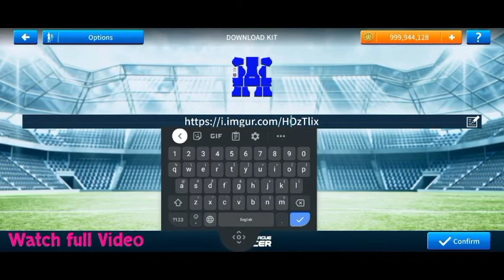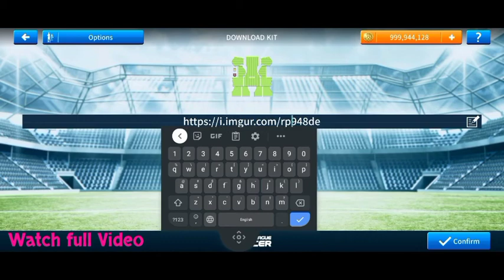How To Create Aston Villa FC Team Kits & Logo 2022 | Dream League Soccer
How To Make Aston Villa FC Team Kits & Logo 2022 | Dream League Soccer

In this video we are making the custom logo for your favorite team after watching this video you are able to change the kits & logo 2022 for Dream League Soccer 2021. Also, we are making dream league soccer 2019 kits and logos you can check the video list to make custom kits and logo for dream league soccer 2019 as well.

Make German National Team Kits & Logo DLS 2021